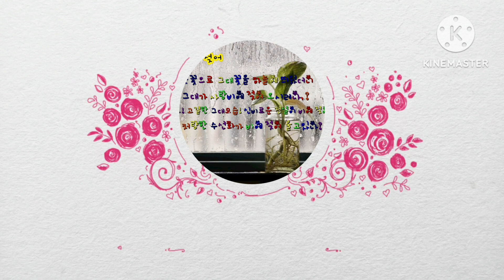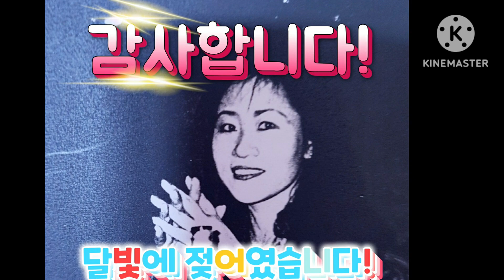달빛에 젖어 立冬 준비를 하려는 까치들인가요? 立冬 이틀 후 오늘은 겨울이 오는 듯 추운 날씨에 까치들의 움직임이 무척 바쁩니다.♥밤을 먹는 까치#독수리 날고!달빛에 젖어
立冬 이틀 후인 오늘은 겨울로 접어드는듯 무척 추워졌어요. 까치들도 겨울 대비를 하는 듯, 부지런히 노니는 예쁜 모습입니다!♥♥♥♥♥♥